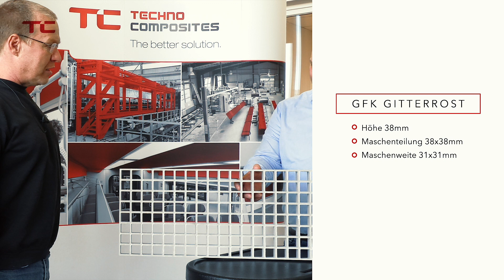GfK Gitterrost | Brandschutz Test mit offener Flamme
Was kann ein Gitterrost aus GFK, beim Belastungstest an Feuer oder Flammen vertragen?

0:00 Gitterost aus GfK
0:17 Rückblick mechanische Belastung
0:32 Feuer frei! Belastungstest mit Flamme
0:52 Kein Abtropfen oder Schmiltzen des verbrannten GfK
1:36 Hält den Flammen noch stand
1:52 Das Harz brennt noch einen Moment
2:38 Flamme geht ohne fremdes Zutun von alleine aus
2:58 Trotz Feuer noch Tragfähigkeit vorhanden
3:20 Glasfasern beschädigt aber behalten zunächst die Struktur
3:55 Beispiele Gitterroste aus GfK
4:06 Aufbau GfK Gitterrost Sonderkonstruktionen
4:38 Oberfläche konkav zur Rutschhemmung
5:05 Wie wird ein GfK Gitterrost hergestellt
6:09 Gitterrost einseitig geschlossen
7:07 GfK Formbau Varianten ähnlich wie beim Stahlbau
7:26 Gitterrost als Berührungsschutz
7:52 Typische Wandstärken
8:08 Zubehörteile & Montage
10:27 Handgriff
11:54 GfK Micromash Gitterroste
11:35 Spoileralarm - nächstes mal ein Laufsteg aus GfK ;)

Chemical industry
GRP gratings, corrosion-resistant catwalks, safe splash guard elements. Special high-quality solutions.

Traffic and transport
Solutions for the most demanding requirements and highest safety standards. Lightweight and tough.

Industrial applications
TC designs are used throughout Europe in the construction of cooling towers, in plant construction and in the industry.